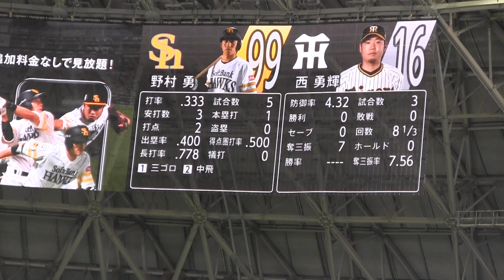祝開幕1軍!!!H新人野村勇がバット投げで西勇輝から快速飛ばして内野安打をもぎ取る!!!!!～2022.3.15オープン戦vs阪神タイガース 福岡PayPayドーム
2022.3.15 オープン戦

vs阪神タイガース